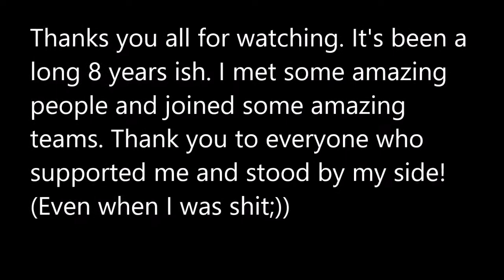Goodbye - The Final Montage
It's been an amazing 8 years, I may have not been a sniper in all of them, but I still met a lot of good friends who will remain my friends for a long time. I wish you all the best for the future! I love you all! Goodbye - GENQS